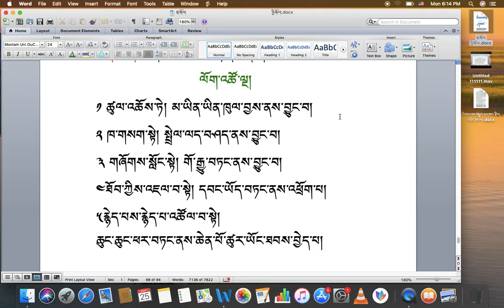རིགས་ལམ།་སློབ་ཁྲིད 057 ཉེ་ཉོན་འཚིག་པ་དང་། ཕྲག་དོག སེར་སྣ། སྒྱུ། ཞར་ལ་ལོག་འཚོ་ལྔ་བཅས། DIALECTIC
རིགས་ལམ།་སློབ་ཁྲིད 057
ཉེ་ཉོན་འཚིག་པ་དང་། ཕྲག་དོག སེར་སྣ། སྒྱུ། ཞར་ལ་ལོག་འཚོ་ལྔ་བཅས།